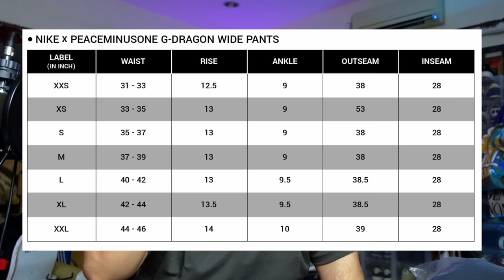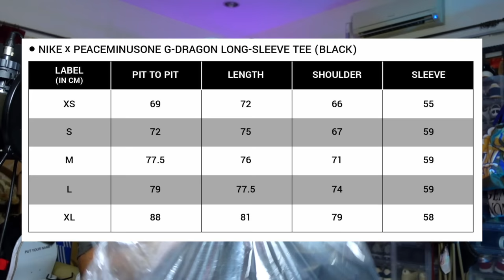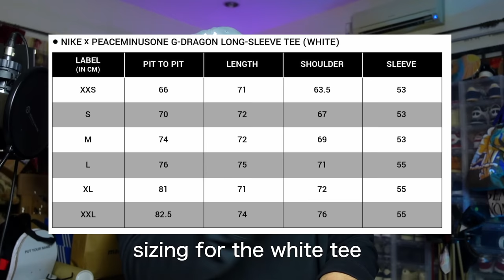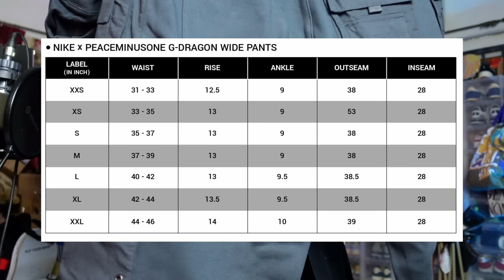REVIEW FULL COLLECTION PEACEMINUSONE x NIKE! Berbaloi ke RM3000?!!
PEACEMINUSONE adalah satu jenama pakaian yang telah diasaskan oleh legenda kpop, G-DRAGON dari kumpulan BIGBANG. Kasut ini merupakan kolaborasi kedua artist ini dengan jenama NIKE.